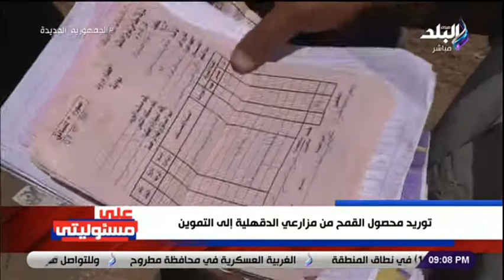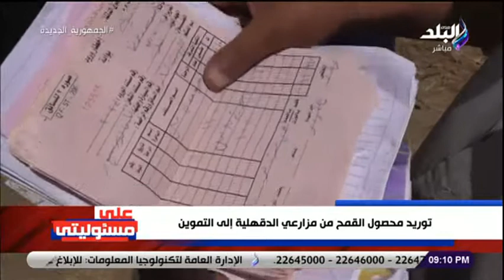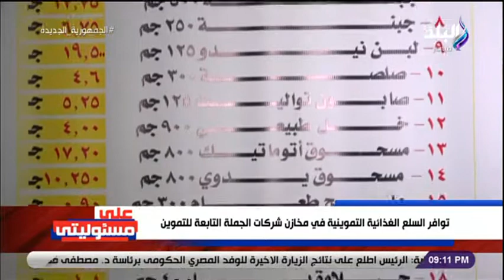توريد محصول القمح من مزارعي الدقهلية إلى التموين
جزء من حلقة اليوم ١ يونيو ٢٠٢٢ من برنامج على مسئوليتي يناقش فيها حوار خاص مع المتحدث الإعلامي لبرنامج الأغذية العالمية  و  سبب أرتفاع الأسعار حيث  قل المعروض من السلع الغذائية و ضرورة ضمان إيصال المساعدات للاجئين الأوكران وأيضا  ضرورة فتح الموانئ لنقل الأقماح الأوكرانية للعالم. و بالحلقة شعبة السيارات يكشف تأثير تحريك الدولار الجمركي على أسعار السيارات و البضائع الموجودة فى الجمارك ستحاسب بسعر اليوم للدولار الجمركي

ـــــــــــــــــــــــــــــــــــــــــــــــ